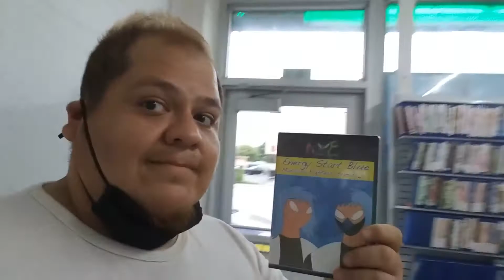Mascara Fighters Dvd Tour Part 11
Special Dvd Tour Series ft. the Energy Start Blue Dvd nationwide at various locations.
This Episode comes from Almuerzo Video in East Miami.